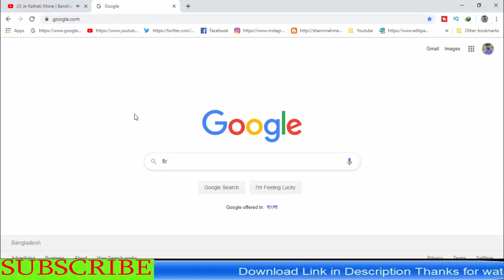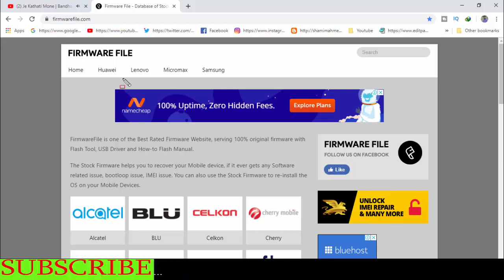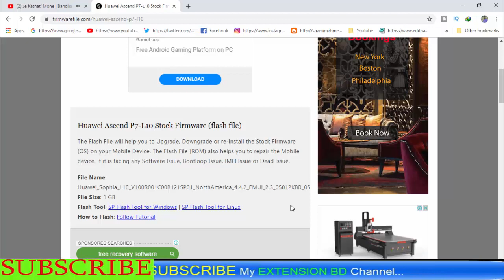Download Huawei Ascend P7-L10 Stock Firmware ( Flash File )